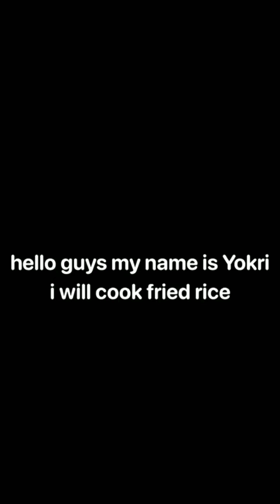How To Make Fried Rice By Yokri (Practice English Subject)